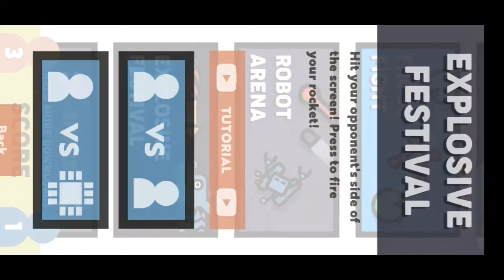The ultimate robot arena! | 2 player games #5